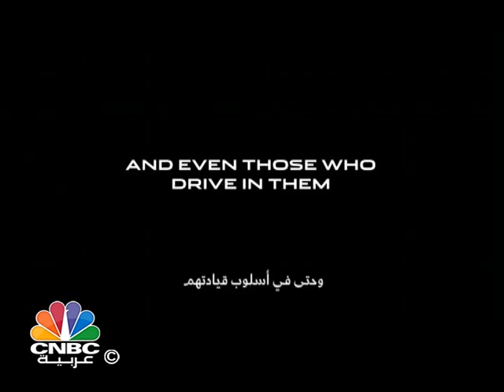الحكم على السياسة الاقتصادية للحكومة الصينية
اشار المؤسس والمدير التنفيذي لشركة ماس للاستشارات مازن سلهب  في حديث سابق مع  CNBC  عربية الى ان هناك عمليات اعادة توجيه جديدة  للاقتصاد الصيني  مضيفا بان الصين تعتزم ترقية الاسواق العالمية الى مستوى اخر من الاعتيادية.